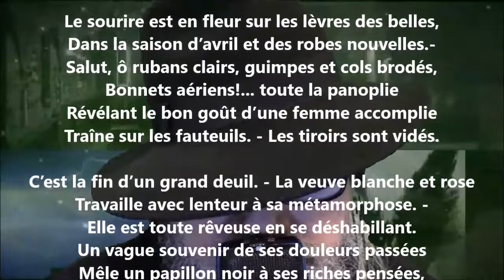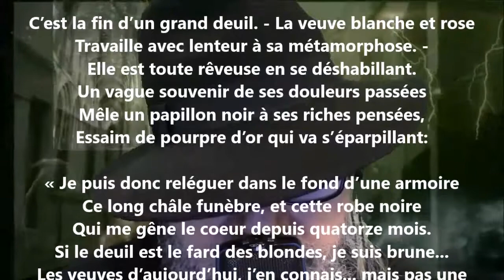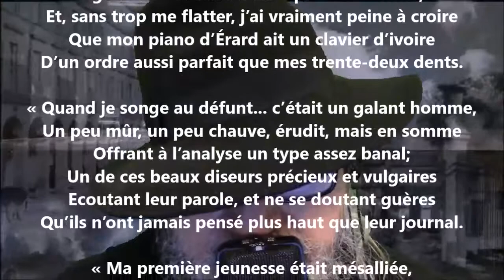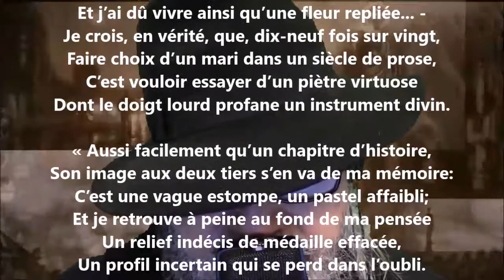La veuve I - André Lemoyne lu par Yvon Jean